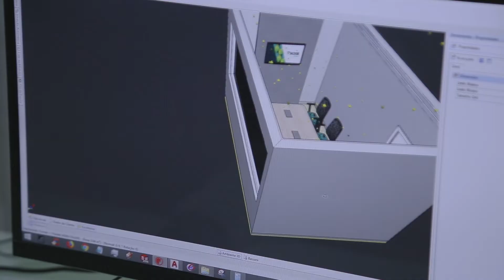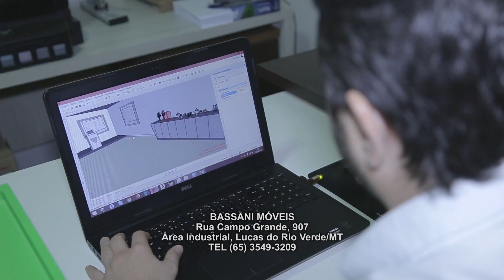BASSANI MÓVEIS, LUCAS DO RIO VERDE/MT, EMPRESÁRIOS DE SUCESSO